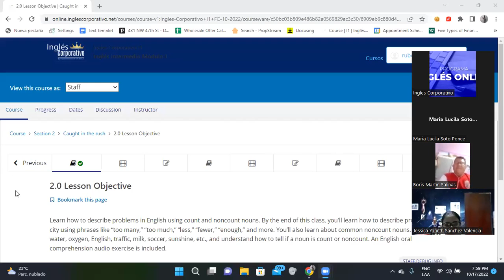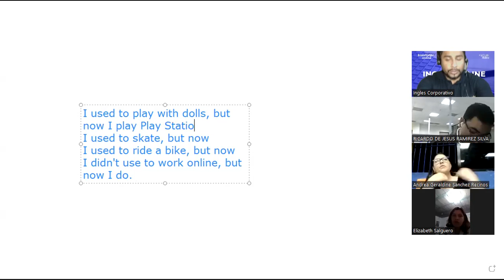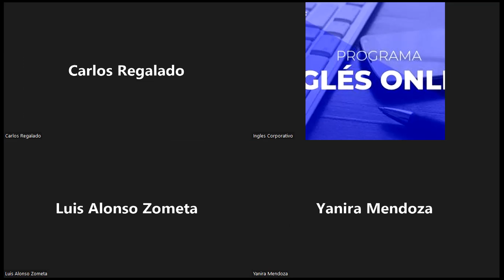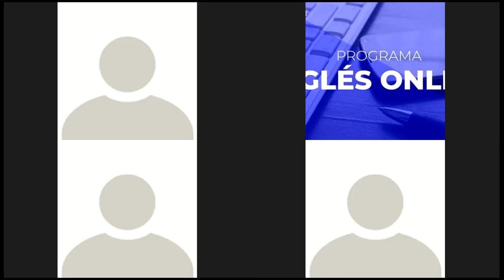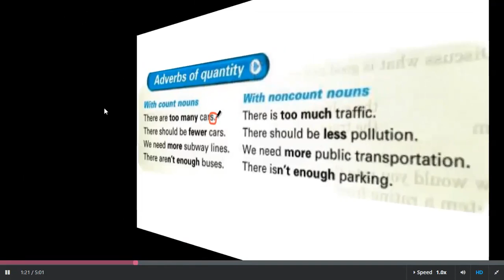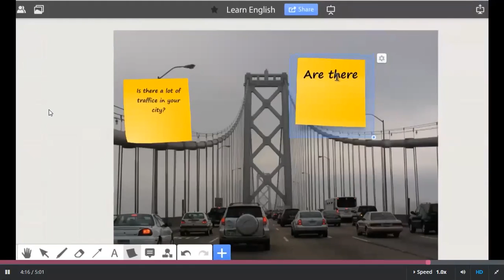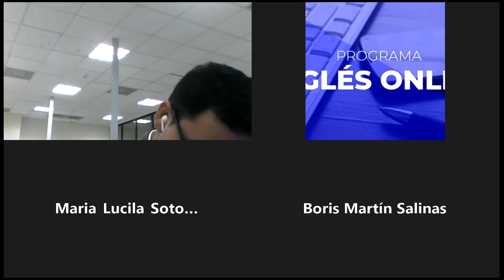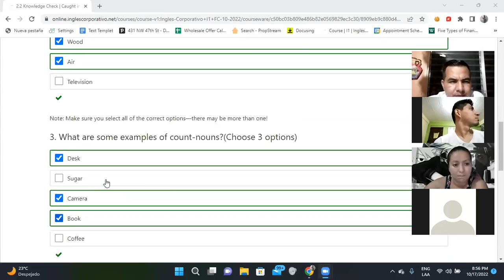Inglés Corporativo-17/10/2022-Expressing your childhood